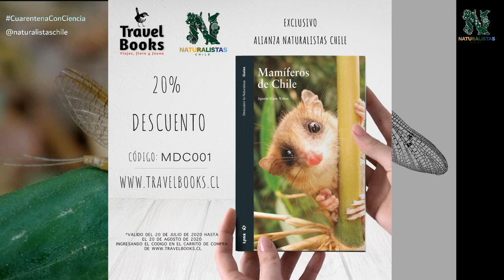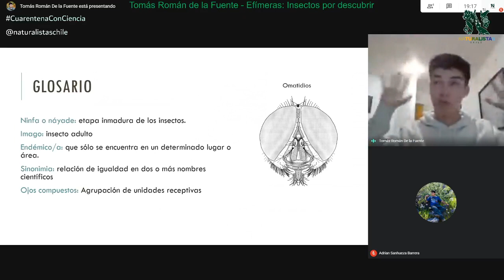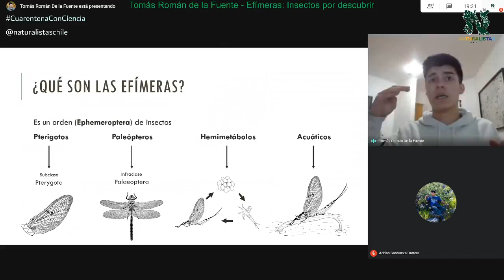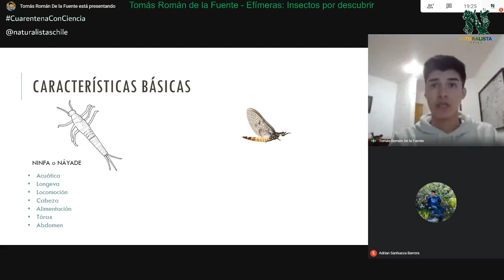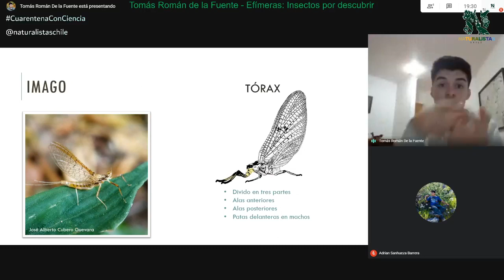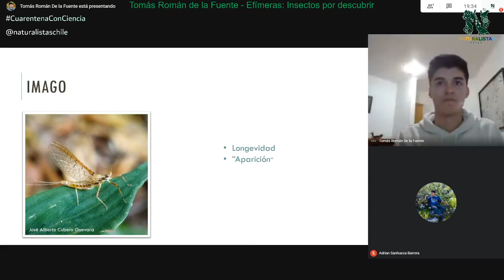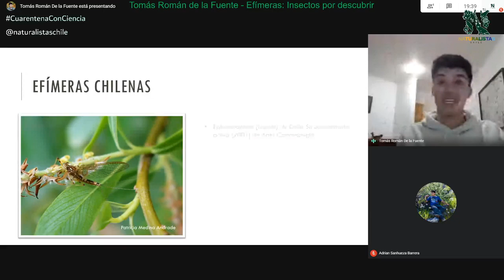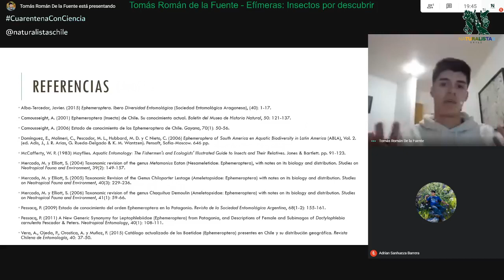Tomás Román de la Fuente - Efímeras Insectos por descubrir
Somos el equipo Naturalistas Chile y este es nuestro ciclo de charlas

¿Conoces a las efímeras? Son insectos del orden Ephemeroptera que viven aproximadamente 24 horas en su fase adulta, con el único fin de reproducirse pues carecen de un aparato digestivo y bucal con el cual alimentarse. En cambio, en su etapa ninfal se desarrollan por largos años, alimentándose de manera voraz. En esta charla, Tomás Román De La Fuente, representando a la Universidad Nacional de La Plata, nos hablará sobre estos fascinantes insectos, enfocándose en su anatomía, en su conducta y en los escasos detalles acerca de su conservación. Conoceremos, luego, algunas de las especies que forman parte de la biodiversidad chilena 🙌